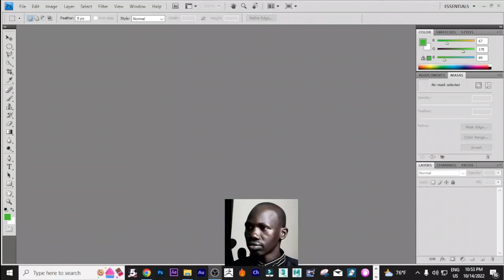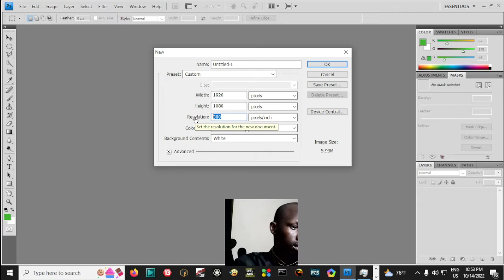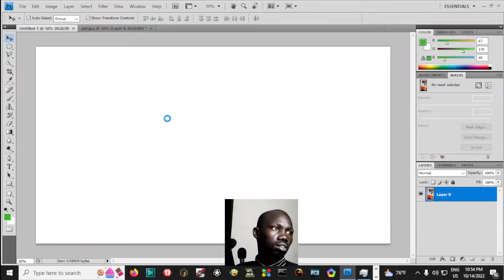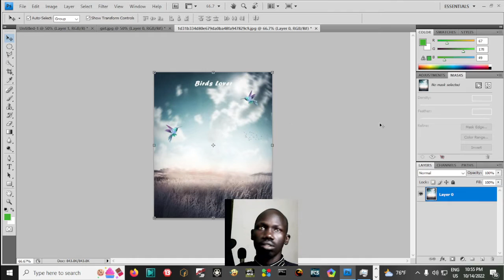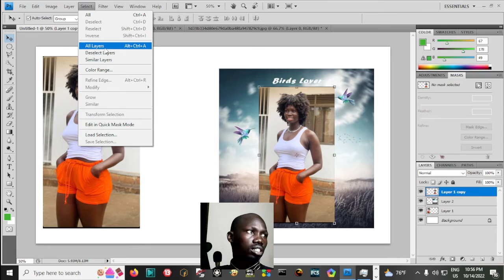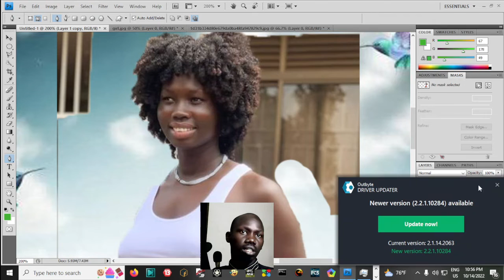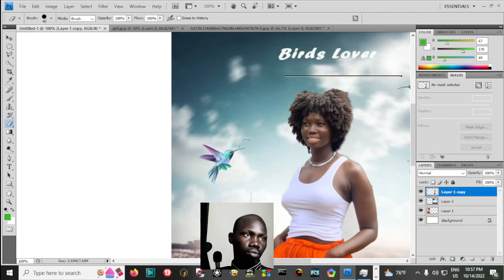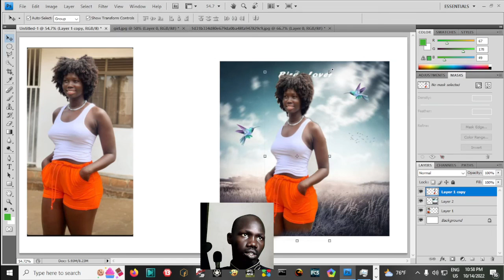Premiering HD editing background easy erasing photoshoping CC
learning from the best
these are the details of my channel